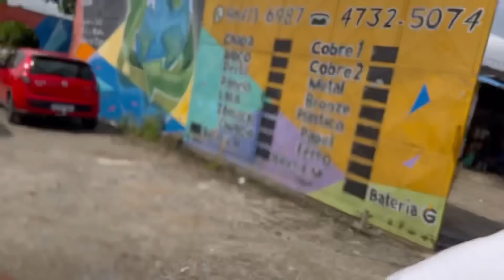Vendi Sucata No FERRO VELHO e GANHEI R$ 60,00 Reais, GASTEI Tudo Na LOJA De PIPA !!